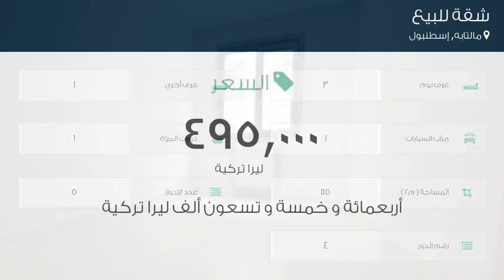شقة للبيع في شارع أحمد كوتسي تيكير سوكاك, مالتابه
تفاصيل العرض:-

رقم: 4490616

ميزات:-

3 الغرف, 1 غرف أخرى, 1 عدد دورات المياه, 1 سعة مرآب السيارات, 5 عدد الأدوار, 4 رقم الدور, انترنت, مطل على المدينة, سكني, مصعد, صالة